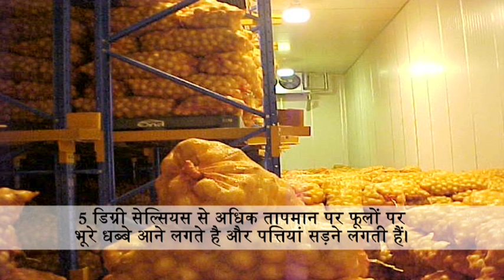फूलगोभी की कटाई एवं भंडारण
जब फूल उचित आकार के हो जायें तथा ठोस एवं परिपक्व हों तब फूलगोभी की कटाई करें। अगेती किस्में रोपाई के 60-80 दिनों बाद कटाई के लिए तैयार हो जाती हैं तथा इनकी औसत पैदावार 125-150 क्विंटल प्रति हैक्टर प्राप्त हो जाती है। लम्बी अवधि वाली किस्में 110-120 दिन में तैयार हो जाती है तथा औसत पैदावार 150 क्विंटल प्रति हैक्टर प्राप्त हो जाती है। फूलगोभी में फूल को तने से काफी नीचे से काटा जाता है। फूल काटने के लिये तेज हंसिया या चाकू प्रयोग में लायें। बाजार में ले जाने से पहले कीड़ों द्वारा नुकसान किये गये अथवा चोट खाये फूलों को अलग कर दें।
फूलगोभी को कुछ समय के लिये शीतगृह में भी रखा जा सकता है। फूलगोभी का भंडारण शून्य डिग्री सेल्सियस तापमान तथा 95 प्रतिशत आर्द्रता पर 3 सप्ताह तक किया जा सकता है। 5 डिग्री सेल्सियस से अधिक तापमान पर फूलों पर भूरे धब्बे आने लगते है और पत्तियां सड़ने लगती हैं। अधिक परिपक्व और ढीले फूल जल्दी खराब हो जाते हैं। भंडारण में तापमान अस्थिर होने से फूल सड़ जाते हैं